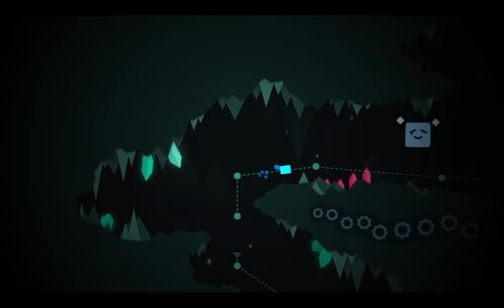sans And PAPYRUS Play Just Shapes And Beats Part 3